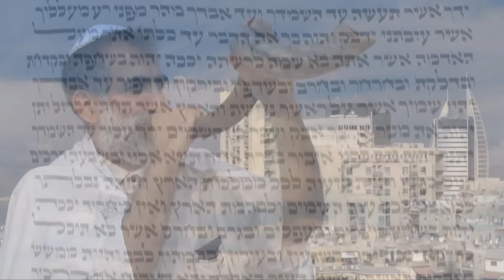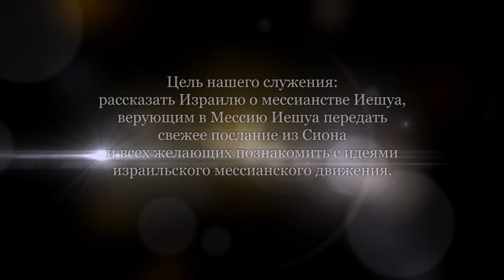Как пророк становится колдуном. Часть 2 (Леон Мазин)